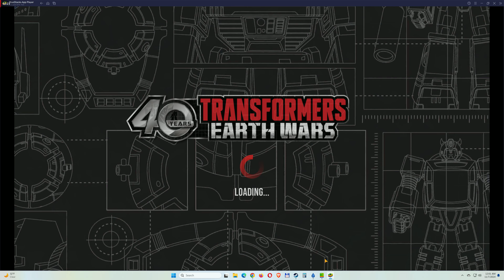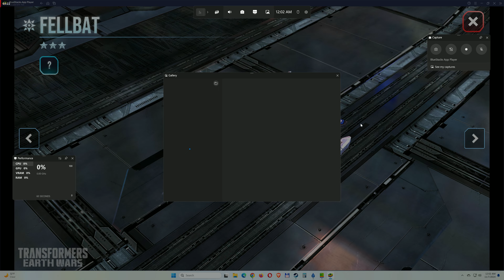[*/\*] Transformers Earth Wars - Unlock Decepticon FELLBAT (3 STAR) and Gameplay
Unlock a new Decepticon of DESTRONS Faction known like FELLBAT (3 STAR). He is of Special Class and his main ability is EMP Shock.